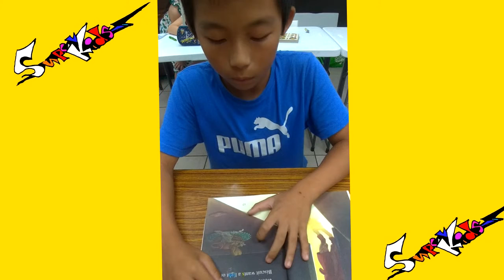Leon Reads Biscuit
Leon reads Biscuit after only about 5 months of studying English. Great job Leon!.